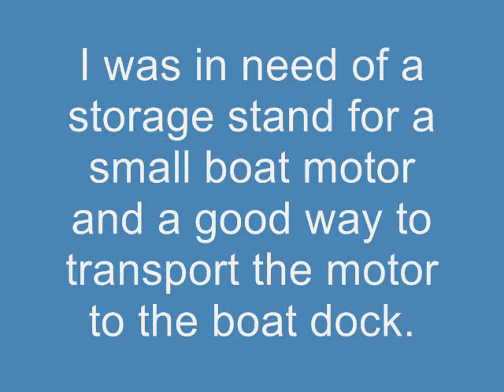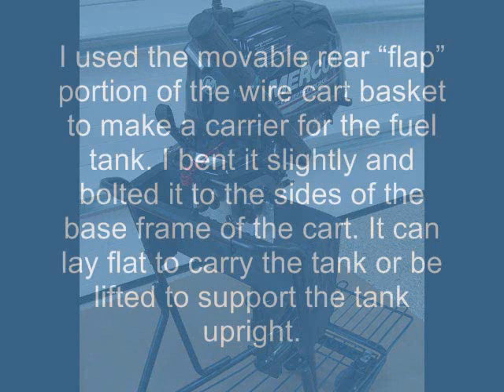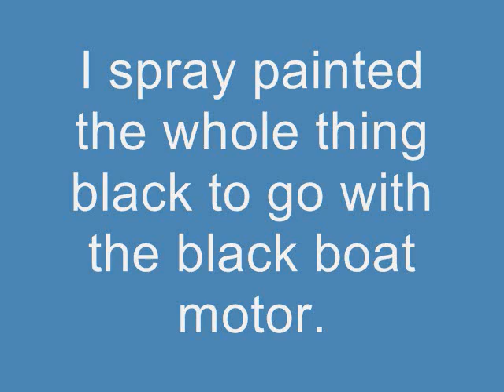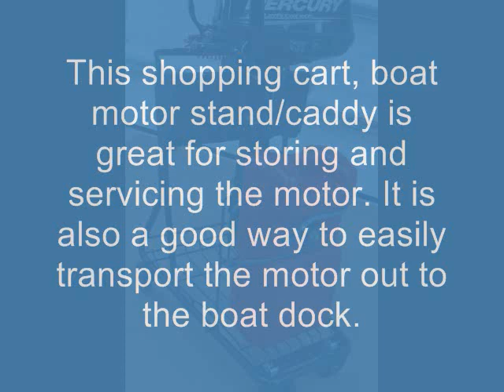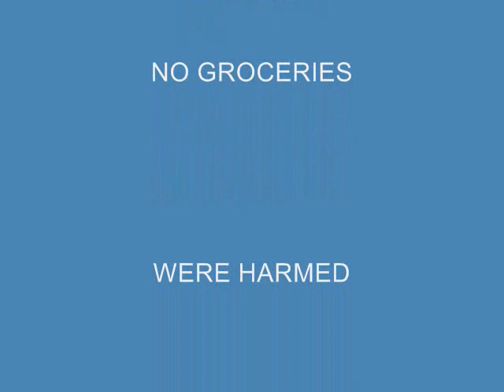Boat Motor Stand Caddy Made From A Shopping Cart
This short video clip demonstrates how to make a movable boat motor stand/caddy out of a salvaged shopping cart.